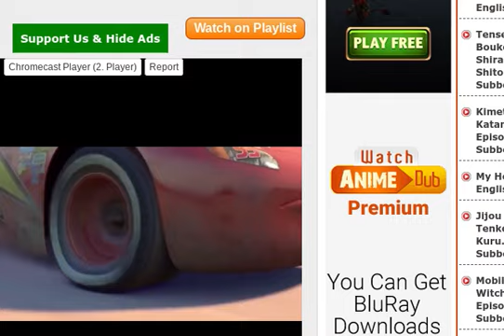Disney Stars On Parade Finding Nemo Dory You Tube Vincent 1234567890